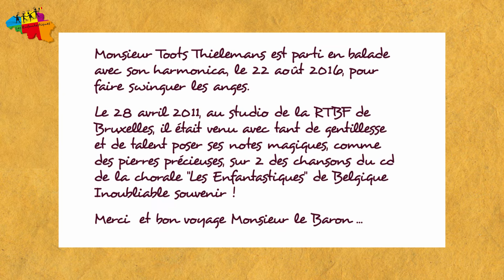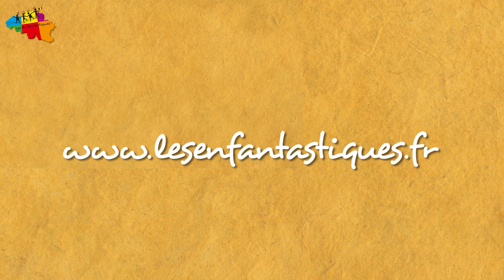BALLADE BELGE - Les Enfantastiques + lyrics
BALLADE BELGE  - Les Enfantastiques
Chanson extraite de l'album L'UNION FAIT LA FORCE, volume 5 de la collection Les Enfantastiques

                             BALLADE BELGE
1°                                                                                                                             Quand dans notre pays on se promène                                                                                          Sur les dunes ou le long des canaux                                                                                                  On va de la mer du Nord aux Ardennes                                                                                          Et des Hautes-Fagnes jusqu’au Hainaut
Dans le Condroz, à côté de Dinant                                                                                                     On visite les grottes de calcaire                                                                                                    En Campine, marchant dans le sable blanc                                                                                    On respire le parfum des bruyères

Doucement, on poursuit notre chemin                                                                                               Traversant les paysages de Flandre                                                                                                               Dans les polders, entre digues et moulins                                                                                                               De Bruges à Gand  …  jusqu’à Ostende
On flâne sur les plages des vacances                                                                                                Là où tous les « Oui » deviennent « Ya »                                                                                            Et l’on invente nos souvenirs d’enfance                                                                                               En se cachant derrière les oyats

Instrumental
2°                                                                                                                                 Alors, faisant le chemin à l’envers                                                                                                D’Anvers on navigue jusqu’à Liège                                                                                              Voguant tranquille sur le Canal Albert                                                                                                    Pour,  à Botrange  … trouver la neige
On grimpe à Marcinelle sur les Terrils                                                                                                A Namur on voit la Citadelle                                                                                                                  Après une danse à Binche avec les Gilles                                                                                                 On finit la ballade à Bruxelles

Instrumental

Pour finir :                                                                                                               Quand dans notre pays, on se promène                                                                                          Sur les dunes ou le long des canaux                                                                                                   On va de la mer du Nord, aux Ardennes                                                                                          Et des Hautes-Fagnes jusqu’au Hainaut

Editions Bizou Muzic